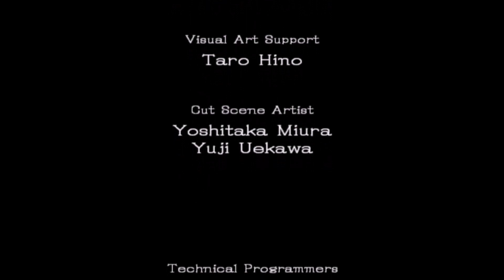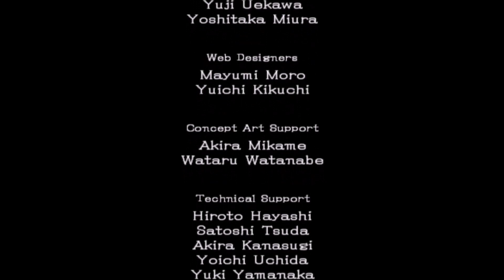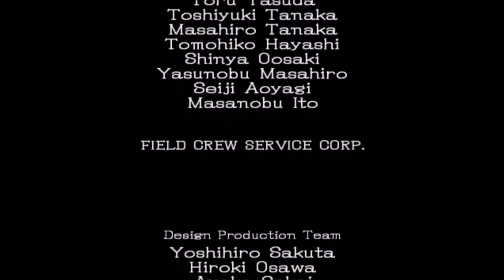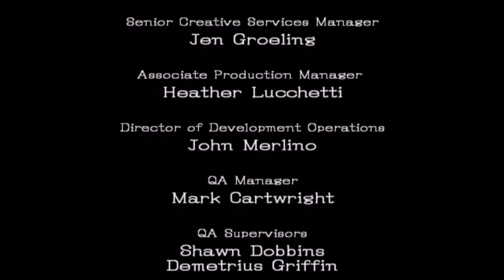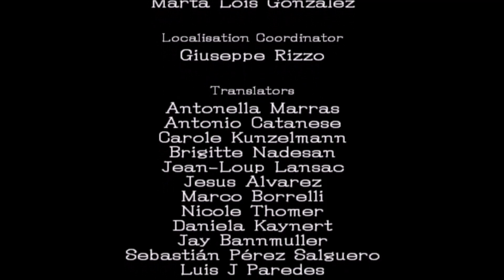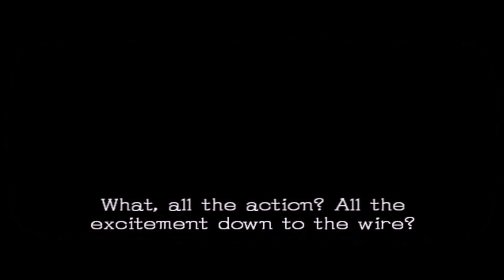Sonic and the Black Knight (PC/Wii) Part 8_ I'm the REAL King Arthur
Welcome back to Sonic & the Black Knight Series!

Sonic decided to find Merlina only himself. However, Merlina transformed into the Dark Queen and destroyed Cailburn! At the same time, Sonic transformed into Excalibur Sonic. Let's see the final battle now! :D

[Announcement]
1) Sonic and the Black Knight Movie HD will be released on 13/3/2017

3) About 'A minecraft story: Sonic and Shadow_ Danger of two Worlds', the connection between the server has not finished fixing yet. And because of the coming exam, we don't have time to fix it. We hope we can release it during the Easter holidays. Sorry about that :(

Anyway, if u like this video, pls share it to others and give us a like or sub us :D